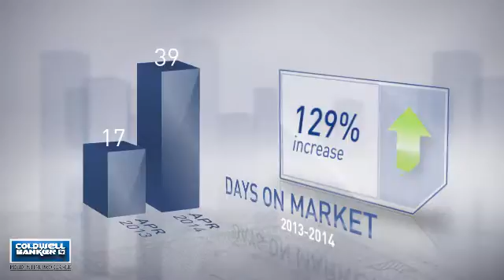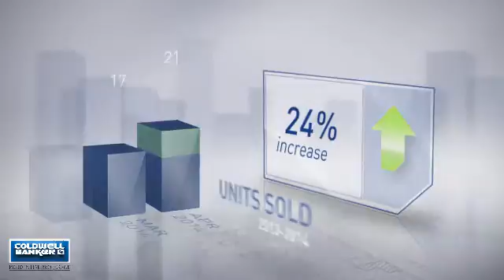Southwest and Waterfront,DC, Real Estate Market Update from NRT Mid-Atlantic,April,2014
NRT Mid-Atlantic Video Update recapping market activity within Southwest and Waterfront, DC, during the month of April, 2014